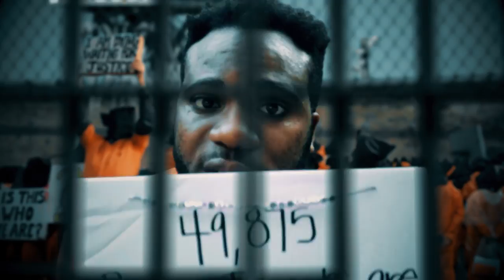Lamboginny - kirikiri Don Full (Official Video)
Kirikiri Don Full is a song addressing the congested prison condition in Nigeria. Nearly 70% of inmates are awaiting trials for years. The song is the first video off the 240 EP Album coming October 2019.

The video was Directed by Mattmax and the audio produced by STO.

The 240 name was coined out from the 240 prisons in Nigeria and our goal for the EP project is to get freedom for 240 inmates with minor offenses across Nigeria who cant afford bail or lawyer. Already we have gotten freedom for 15 inmates from kirikiri in July 2019 and getting 5 more from Suleja prison Abuja on 18th September 2019.

This is a continuous effort on the advocacy for  prison reform, criminal justice reform, decongestion of the Nigeria prisons and bring awareness to the issue of awaiting trials.